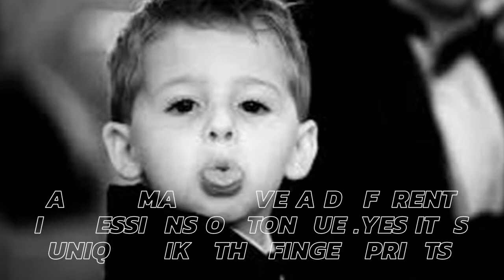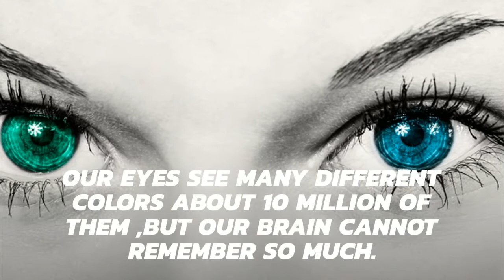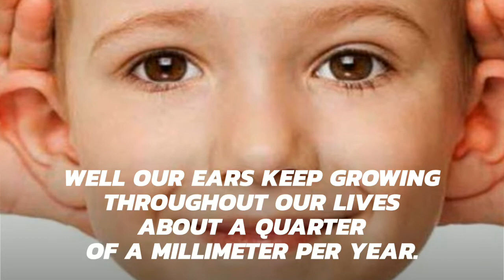13 Amazing Facts about the Human Body That We Never Knew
Human beings are an amazing creatures and they don’t know themselves how much potential they have got in themselves.Well there are some facts about the human body that very few people might know.

These factors will put you to a surprise I am sure.